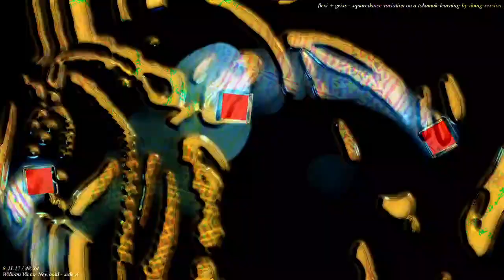[EPILEPSY WARNING] Movie 22 11 22 01h08m41s *Photosensitivity Warning*